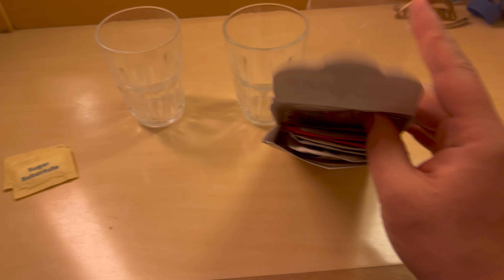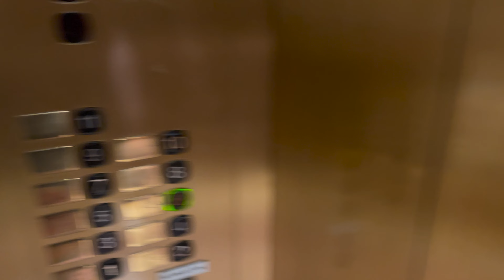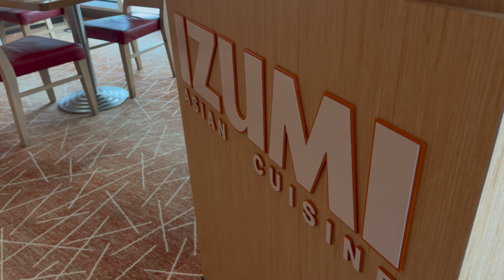Grandeur of the Seas Cruise - Dinner at Izumi - Day 3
The Grandeur of the Seas is in Cozumel today and unfortunately we cancelled our excursion due to a schedule change which would have had us drinking on the beach before 9AM. That's a bit extreme for us! Instead, we hung out at the Solarium and then had a really nice dinner in Izumi during sail-away. We have one more BUSY sea day before we get back to Galveston, see you there!